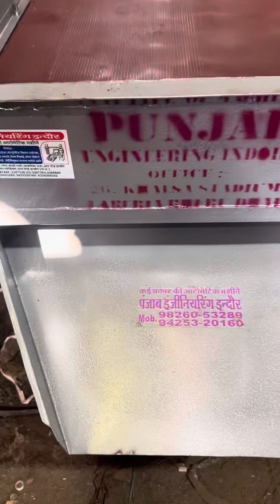Khatkata chalna machine , Surf chalna machine ☎️📞📲